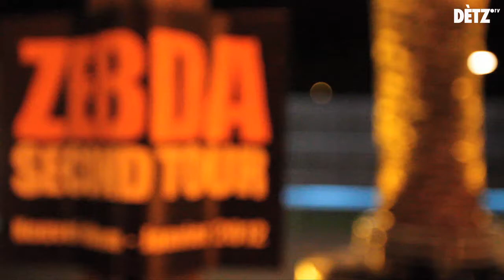BONUS GLAPAM ZEBDA // Le Dimanche autour de l'église //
BONUS de la cronica GLAPAM TOLOSA [ZEBDA au Bikini, extrèit deu navèth album "Second Tour"]

Filmat per Dètz au Bikini a Tolosa